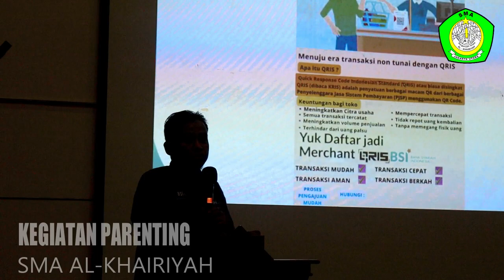KEGIATAN PARENTING 2023 SMA AL-KHAIRIYAH JAKARTA UTARA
Kegiatan Parenting SMA Al-Khairiyah Jakarta Utara bersama Bpk. Mego Husodo, SE, S.Psi, MFC dengan tema "Keterbukaan dan Keharmonisan dalam Hubungan Orang Tua - Anak", Sabtu (23/09/2023).
Acara ini didukung oleh : Bank Syariah Indonesia